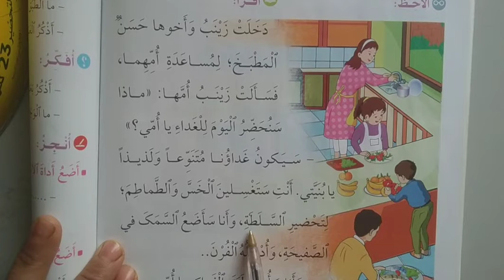غذاؤنا المستوى الثاني في رحاب اللغة العربية:قراءة النص والإجابة عن الأسئلةص72/73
المستوى الثاني,
المستوى الأول,
المستوى الثالث,
في رحاب اللغة العربية,
النشاط العلمي,
حكاية الطماطم فاكهة,
تعلم القراءة,
تعلم الكتابة,